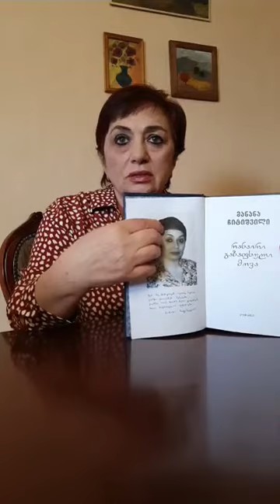მანანა ჩიტიშვილი კითხულობს ლექსებს ახალი წიგნიდან: "რანაირი გაზაფხული მოვა"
მანანა ჩიტიშვილი წარადგენს ახალ კრებულს "რანაირი გაზაფხული მოვა"
ვიდეო გადმოწერილია ქნ-მანანას ოფიციალური გვერდიდან: